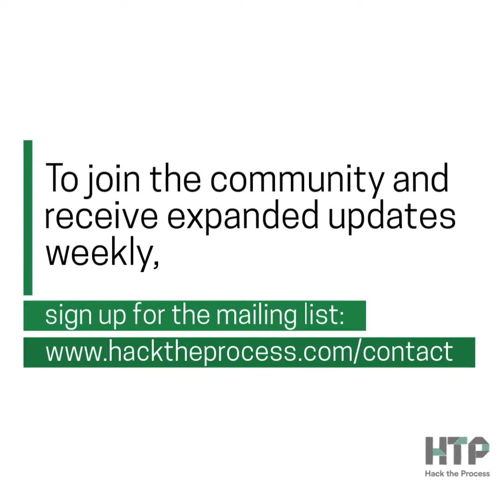Skipped Habits, Disruptive Thinkers, Saying No, and More in Process Hacker News for January 29 2019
In just five minutes, find out about skipped habits, disruptive thinkers, saying no, and more this week in the Process Hacker News from Hack the Process Podcast, with updates from Process Hackers Jennifer Riel, Rich Mironov, Jon de Waal, Barth Getto, Sasha Ariel Alston, Mark Silver, Adam Siddiq, Kate Swoboda, Ryan Waggoner, Ron Carucci, Tiny Seed, Shira Miller, The Winning Brand, Book Riot, Pace Smith, Ricky Yean, Alex de Simone, Tom Morkes, Omar Zenhom, Loic Le Meur, Martha Beck, and Elon Musk.